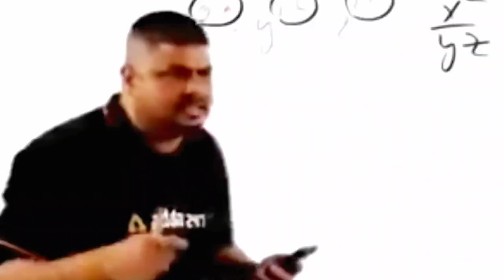OMG Ultra Super pro Camper Ever Funny & WTF MOMENTS OF PUBG 😀😁😂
Editing Software - Kine Master & Pixellab &cap cut